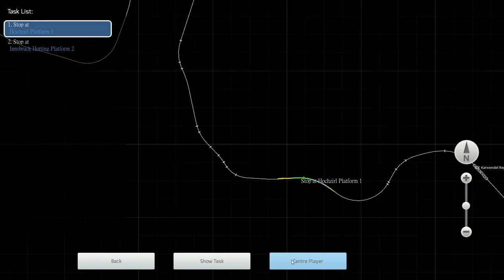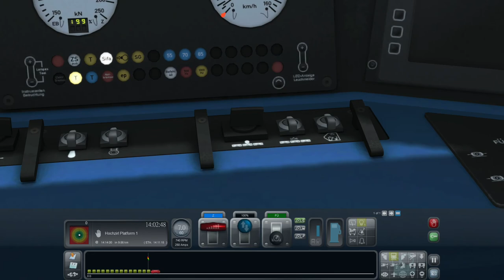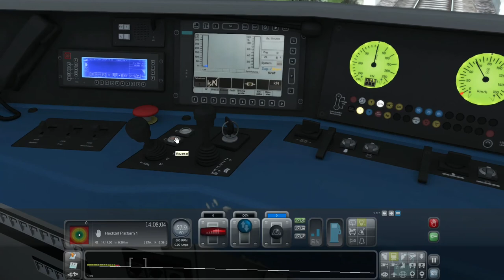【🚆模擬火車2018】德國米滕瓦爾德鐵路 (Mittenwaldbahn) - Eurorunner 2016 ÖBB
山路貨運列車，減速是關鍵。